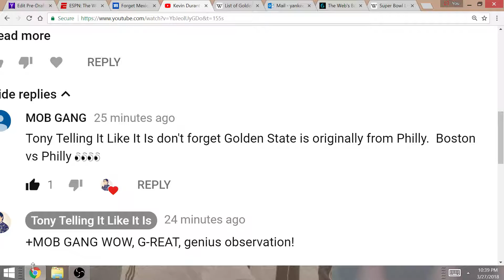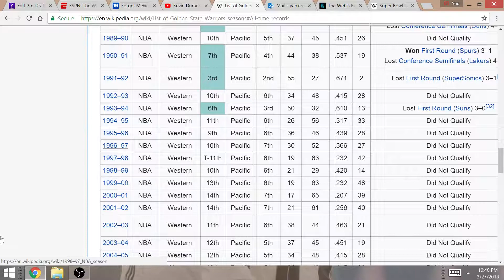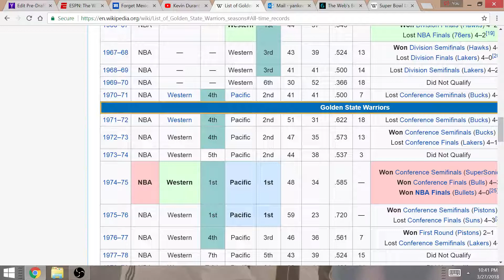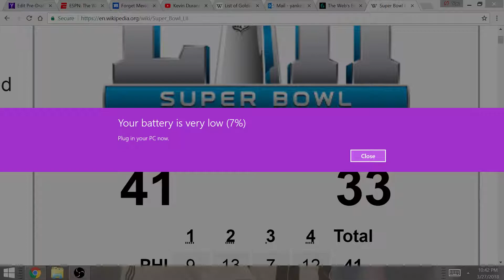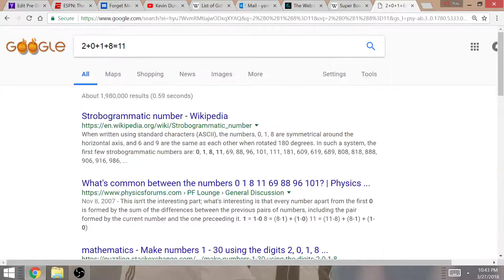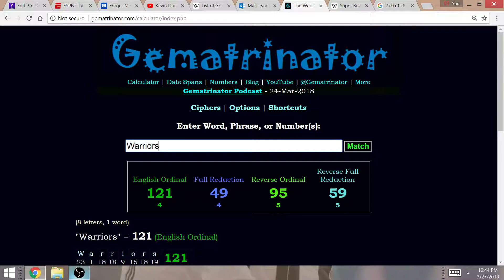PHILADELPHIA Warriors Tribute to Super Bowl 52, Sign Celtics Lose 2018 NBA Finals to Golden State!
WOW, what a major find! I explain why the fact that the Golden State Warriors used to be from Philly is a sign that we'll see another Bostonian team lose the next pro sports title game/series. It was the New England Patriots that lose SB 52 to the Philadelphia Eagles.